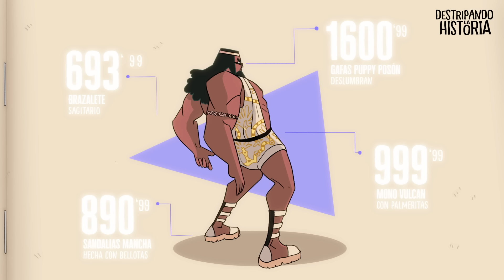Gilgamesh (1 hora) | Destripando la Historia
¡El Destripando la Historia de Gilgamesh... 1 hora seguida!

¡Escucha esta y otras canciones en Spotify, Tidal o Deezer!

¿Quieres bailar Gilgamesh en directo?
¡No te quedes sin entradas para nuestro CONCIERTO en MADRID!
¡También estaremos en FUENGIROLA el 3/09!

¡Cuarto libro ya a la venta en España!
Enlace España

¡Consigue ya las camiseta de Ares en Teespring!

¡Consigue nuestras camisetas, chapas y láminas!
*Solo con envío a España peninsular.